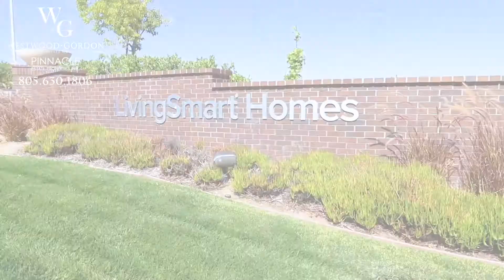7152 Crimora Avenue, Moorpark - Westwood/Gordon